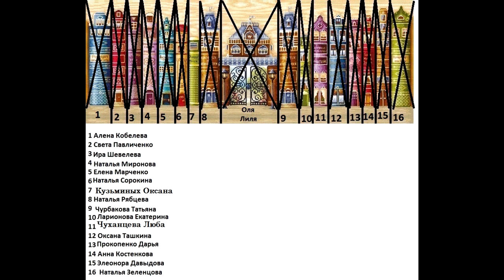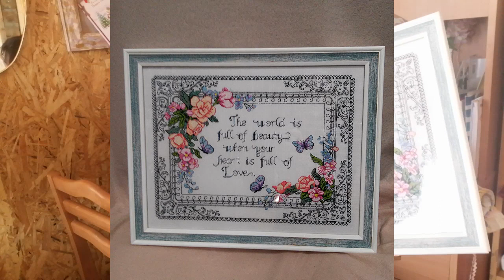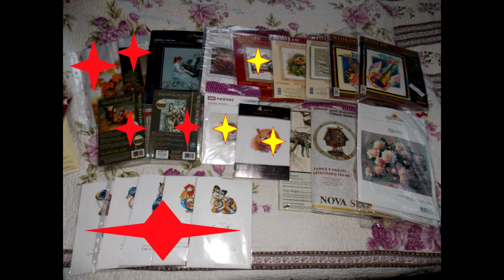60 Итоги 2019 и планы на 2020 )вышивальная диета, стичфромсташ)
Видео об отдельных работах можно будет найти на канале